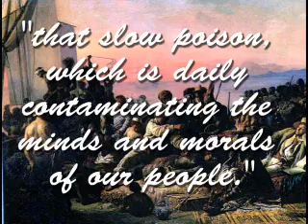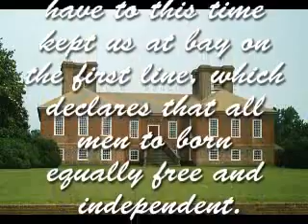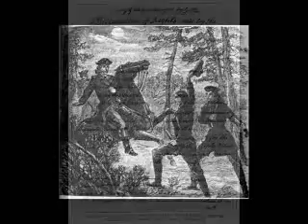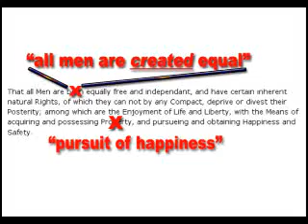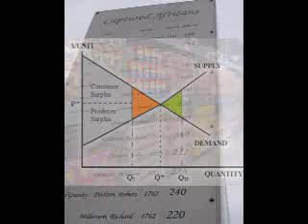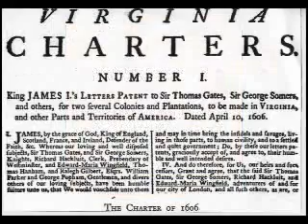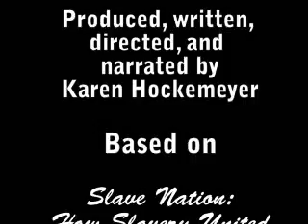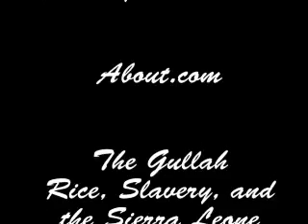Slavery and the American Revolution-Part 6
I have made a video for use in my classroom that uses Alfred and Ruth Blumrosen's Slave Nation: How Slavery United the Colonies & Sparked the American Revolution. The video covers Lord Mansfield's decision that released James Somerset from slavery in England and its repercussions in British Colonial America as the "13 original" colonies headed down a path t